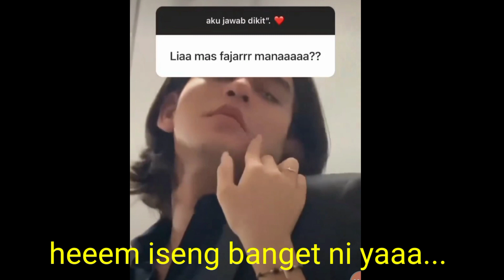Rangga Azof kaget di sampingnya ada Haico//Haico Van der veken dan Rangga Azof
Rangga Azof kaget di sampingnya ada Haico //haico Van der veken dan Rangga azov

__Nama Artis muda Rangga Azof dan Haico Van Der Veken Kian Melambung tinggi  Setelah Mereka berdua Membintangi dan sekaligus Dipasangkan Di sinetron buku kariyan seorang istri.

__SEKIAN & TERIMAKASIH__